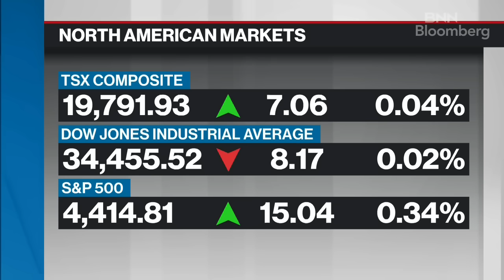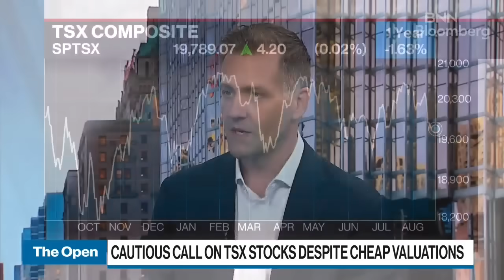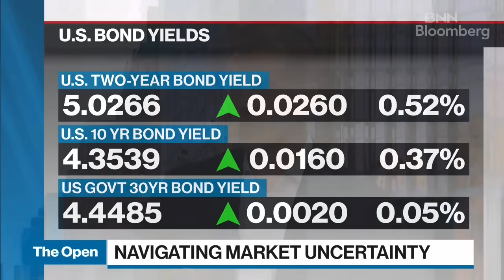Canada is sitting in one of the largest housing bubbles of all times Strategist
Phillip Colmar, managing partner and global strategist at MRB Partners, joins BNN Bloomberg for his view on the Canadian market and economy. Colmar warns on Canada's housing bubble and adds Canada is a weak link to the global economy. He is also cautious on the TSX.